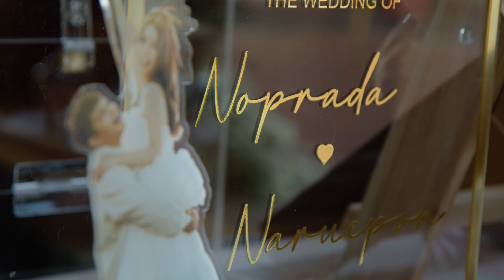[4K] Cinema Wedding | NOPRADA NARUEPON WANS Grapher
At Assumption Cathedral, Bangkok
Perfection is altogether in team,
Offering Wedding Photography & Cinematography Service.
WANS Grapher
ครบ จบ ใน ทีมเดียว